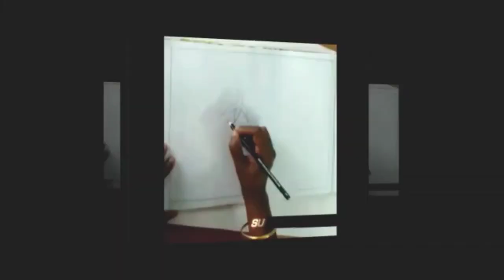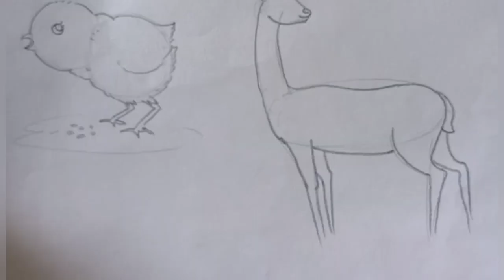Steps of drawing different figures.